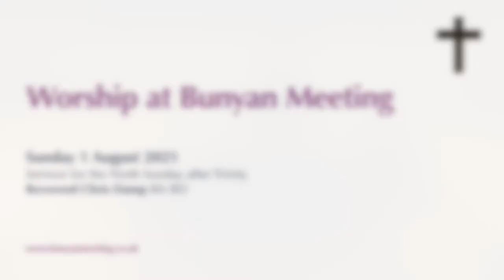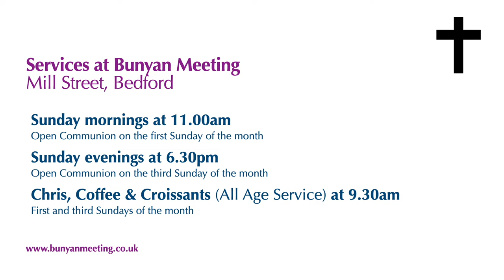Sunday 1 August 2021 (Sermon)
Rev Chris Damp